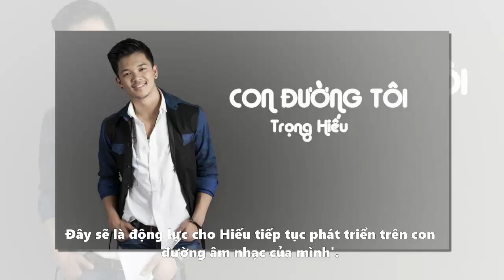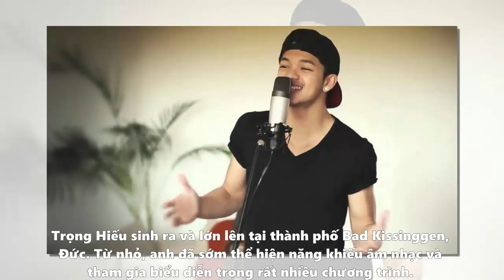Trọng Hiếu vinh hạnh khi dự tiệc cùng Tổng thống Đức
Cách đây ít giờ, trên trang cá nhân, Trọng Hiếu Idol hạnh phúc chia sẻ một số tấm hình về buổi gặp gỡ Tổng thống Đức. Chàng ca sĩ Việt kiều vui vẻ viết: 'Hiếu cảm thấy vô cùng vinh hạnh khi nhận được lời mời tham dự bữa tiệc vô cùng trang trọng và ấm áp. Tuyệt vời nhất là khi Hiếu và mẹ được giới thiệu thì có rất nhiều vị khách biết đến Hiếu.
Trong buổi tiệc nhẹ, ngài Tổng thống Đức cũng chia sẻ về việc âm nhạc có ý nghĩa quan trọng trong cuộc sống và hy vọng sẽ có nhiều bạn trẻ Việt Nam đến Đức trao đổi văn hoá giữa hai nước hơn.
Đây sẽ là động lực cho Hiếu tiếp tục phát triển trên con đường âm nhạc của mình'. Theo lời tiết lộ của Trọng Hiếu, anh và mẹ - bà Nguyễn Thị Yến đã góp mặt trong một bữa tiệc vào giữa tuần trước